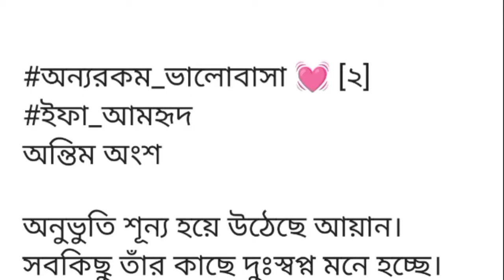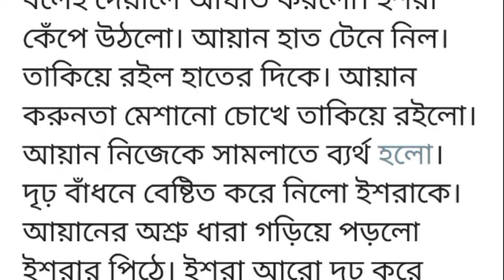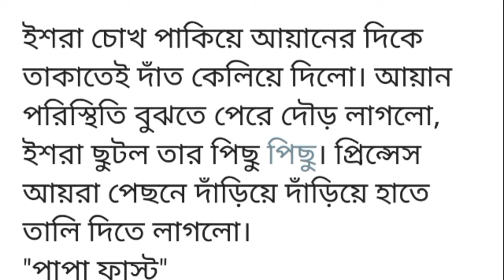অন্যরকম_ভালোবাসা 💓[২]||অন্তিম অংশ||নিজের রাগ সংযত করতে ব্যর্থ হওয়াতে ঠাস ঠাস চড় বসিয়ে দিল আয়ানের